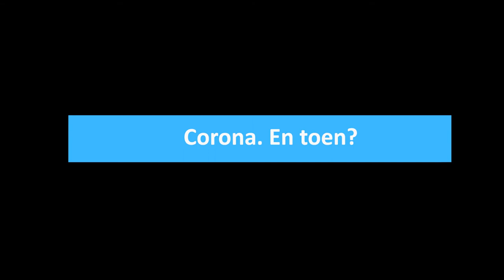Interview finalist Docent van het jaar: Machiel Blok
Vier docenten maken kans op de titel ‘Docent van het jaar 2021’. Stuk voor stuk wisten ze hun studenten online te motiveren en de coronacrisis te benutten om het onderwijs te verbeteren. De komende weken leggen we de finalisten drie prangende vragen voor over online onderwijs. Deze week: docent aan de PABO, Machiel Blok.